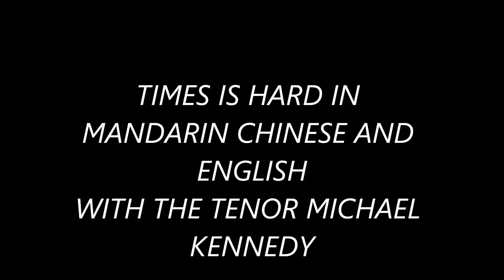TIMES IS HARD IN MANDARIN CHINESE AND ENGLISH FOR BGT AND BBC